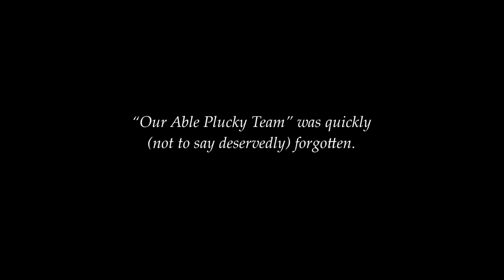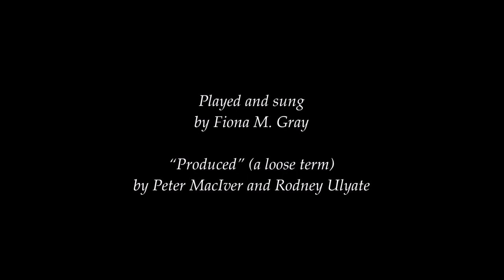A song for the 1878 Australians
In November 1878, to mixed acclaim, a little-known composer named Amos H.K. Thurston commemorated in song the triumphal return of Dave Gregory's all-conquering Australian Eleven. “Our Able Plucky Team” was quickly (not to say deservedly) forgotten. This is its first recording.

Played and sung by Fiona M. Gray

“Produced” (a loose term) by Peter MacIver and Rodney Ulyate